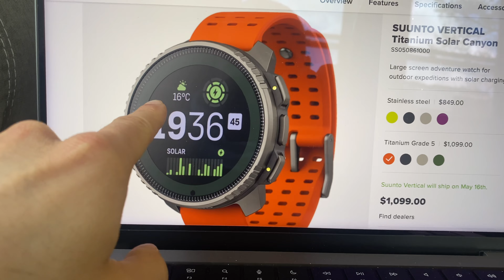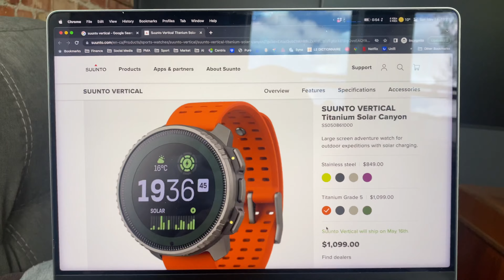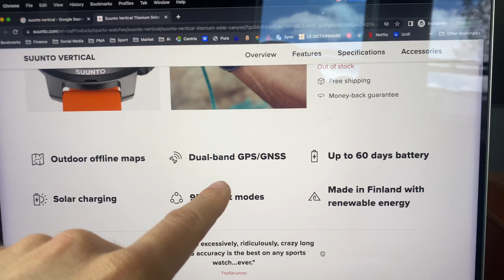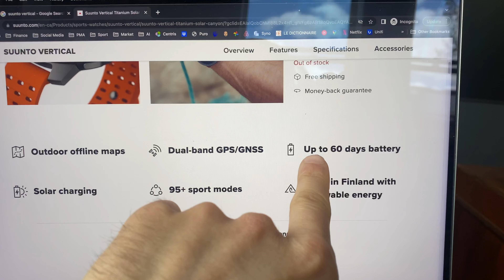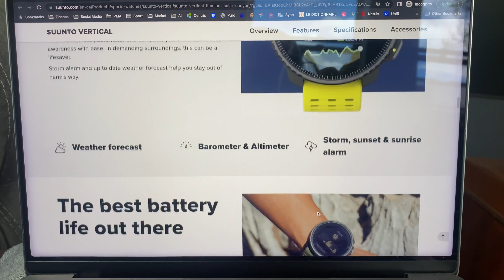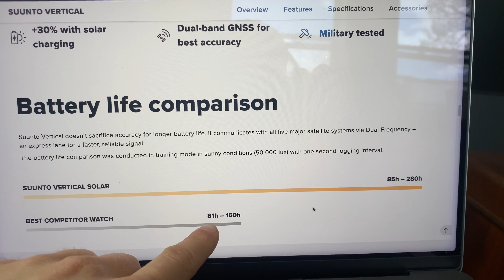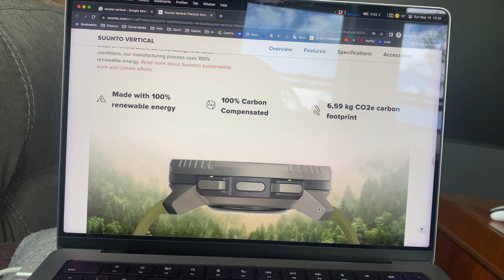Mes impressions de la nouvelle Suunto Vertical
Principalement filmé avec cette caméra
Ou encore celle-là
Mais aussi avec celle-ci
Ah et aussi celle-là